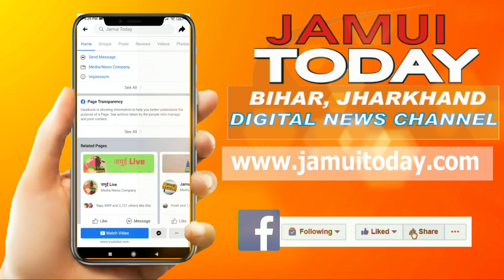Jamui: डिविजनल कमिश्नर पहुंचे जमुई, अधिकारियों के साथ की समीक्षा बैठक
जमुई, जिला प्रशासन के निर्देश पर मतदाता सूची पुनरीक्षण अभियान के लिए जिले भर की जागरूकता कार्यक्रम चलाया जा रहा है। उसी क्रम में निर्वाचक सूची प्रेक्षक सह प्रमंडलीय आयुक्त, मुंगेर प्रमंडल दयानिधान पाण्डेय दो दिवसीय दौरे पर जमुई पहुंचे थे। आज प्रमंडलीय आयुक्त के द्वारा सिमुलतला आवासीय विद्यालय में जिलाधिकारी अवनीश कुमार सिंह के साथ जिले के वरीय पदाधिकारियों , अधिकारियों एवं राजनीतिक दलों के प्रतिनिधियों के साथ  निर्वाचन सूची संबंधित समीक्षा बैठक किया गया। बैठक में उन्होंने पदाधिकारियों को मतदाता सूची पुनरीक्षण अभियान के दौरान 18 वर्ष पूर्ण कर चुके सभी मतदाताओं का मतदाता सूची में त्वरित गति से नाम दर्ज कराने का निर्देश दिया। इसके लिए उन्होंने सभी अधिकारियों को मतदाता सूची में गुणवत्ता युक्त फोटो, नाम में सुधार, मतदाताओं का डोर टू डोर जाकर सत्यापन, मतदाता सूची में नाम हटाने जैसे महत्वपूर्ण विषयों पर आवश्यक दिशा निर्देश दिए। समीक्षा बैठक के उपरांत जानकारी देते हुए जिलाधिकारी अवनीश कुमार सिंह ने बताया कि दो दिवसीय दौरे पर जमुई पहुंचे मुंगेर प्रमंडलीय आयुक्त सह निर्वाचक सूची प्रेक्षक के द्वारा आज समीक्षा बैठक की गई। जिला प्रशासन द्वारा जिले भर में मतदाता सूची पुनरीक्षण अभियान चलाया जा रहा है। जिसके तहत 18 वर्ष पूर्ण कर चुके मतदाताओं का निर्वाचन सूची में नाम जोड़ने समेत, दावे, आपत्तियां  , विलोपन करने अथवा किसी प्रविष्टि में पाई गई अशुद्धियों को शुद्ध करने एवं किसी विधानसभा में नाम स्थानांतरण के लिए आवेदन दिया जा सकेगा